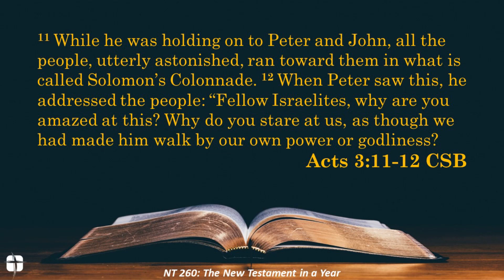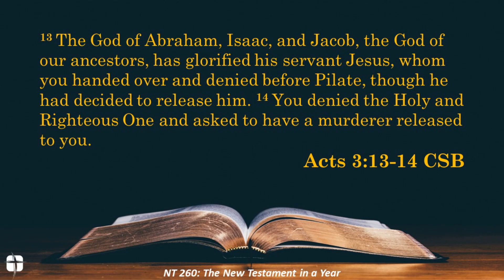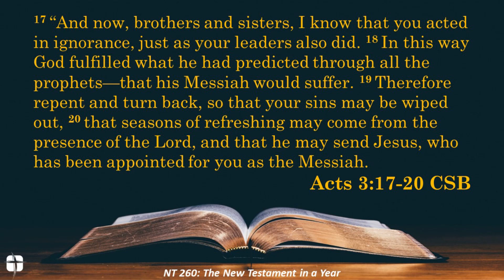Daily Connection with Pastor Brent for 5/12/23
Welcome to today's Daily Connection! Where we get into the Word, and more importantly, the Word gets into us!  Today, Pastor Brent finishes out the week with our "NT 260 - The New Testament in a Year" series, focusing on Acts 3.

Please be sure to us join for worship and connect groups this Sunday! The first worship service is at 8:30, connect groups take place at 9:45, and the second worship service is at 11:00. We sincerely hope for you to join in praise and worship of our heavenly Father and in connecting with our brothers and sisters of faith!